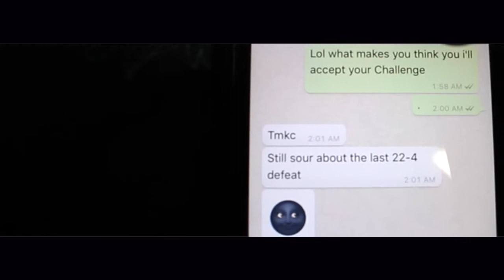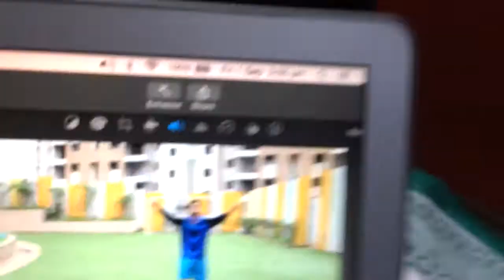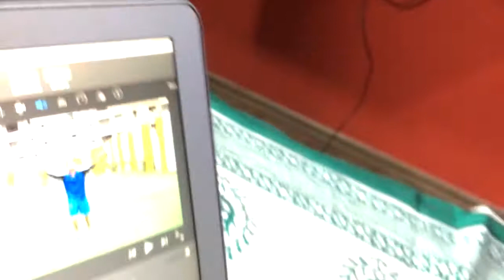"TOUGH TIMES" - The Footy King Series EP 2 Ft. Rishi Gulati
Hey Boys and Girls! Welcome to a New Series I'm Starting on Youtube called The Footy King! Big Thanks To Rishi Gulati for Being a Part of this for the Video!

The Footy King is all about us taking on some football challenges and having fun. Look forward to some great football skills and funny moments.

Wanna Be The Next Footy King? Heres What You Gotta Do,
Rules Are Pretty Simple, The Game Consists Of 5 Challenges, Testing Touch, Shooting, Accuracy and Dribbling. Whoever Wins Most Rightfully is Called The Footy King!

I Play Games and Record them for your entertainment! If You like My Videos, They will be uploaded on Thursdays and Sundays! So What are you waiting for?

Feel Your Love vs Gold Skies - AFISHAL EDM Mashup

Music Used -